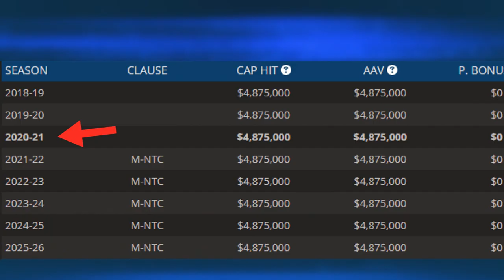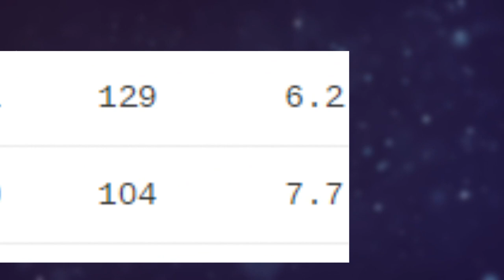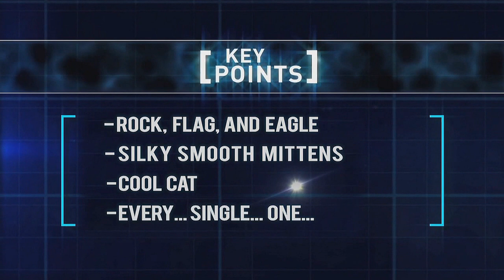Jack Johnson/Buyout thoughts and REACTION (By a Pens Fan)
A special thanks to the following Patrons:
Mark Clauser, Paige, Jordon Whitehead, CK and Dino Bot!